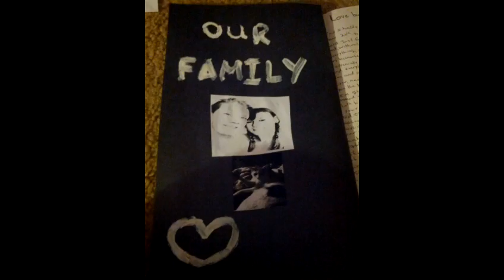Us through the years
Sorry guys gonna make an actual video next week to explain ... These photos of us from ages 17-20 enjoy :-)